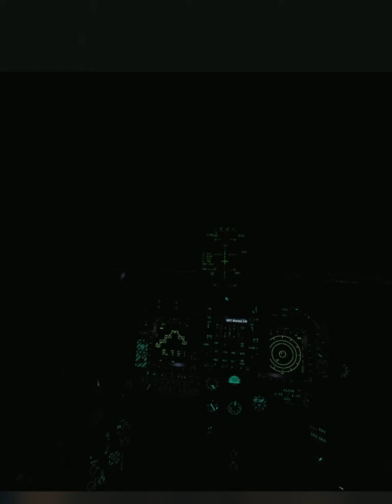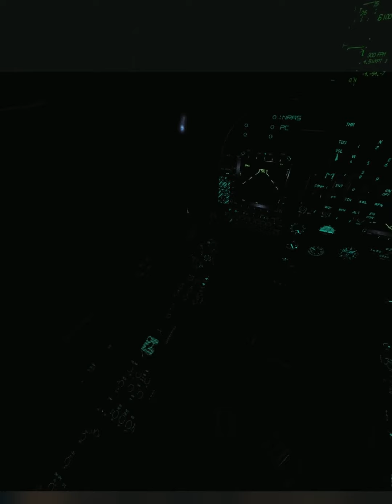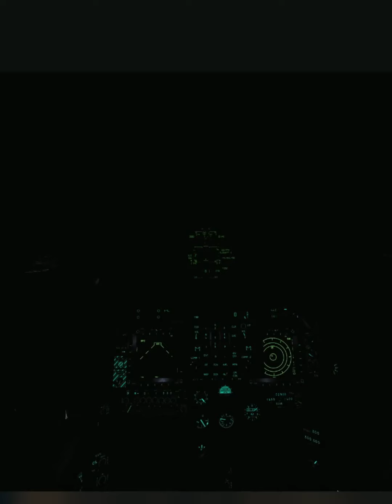Mk20 Cluster bomb practice at night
DCS VR AV8b Mk20 Rockeye 2 HMS Hermes